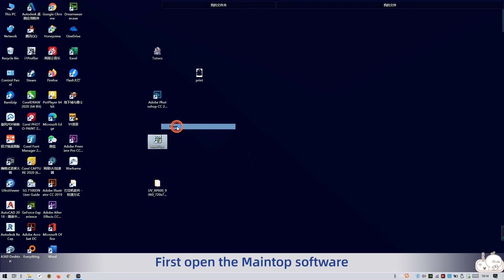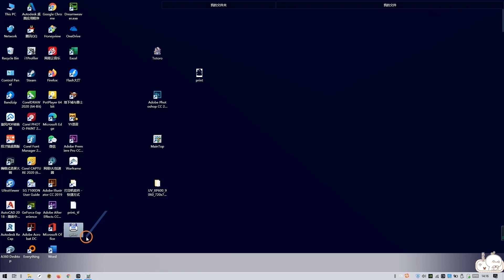How to use maintop software to export image files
Use the maintop software to export the PRN print file required by the TXC printer